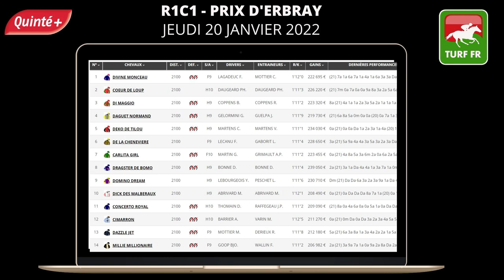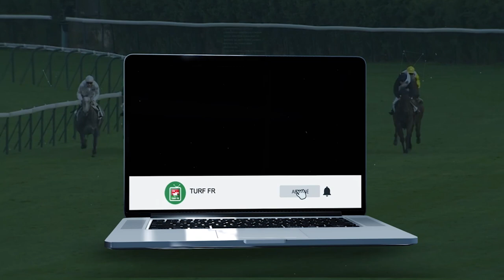Minute Quinté TURF FR : PRIX D'ERBRAY - Jeudi 20 Janvier 2022 - Paris Vincennes 🏇 PMU #266036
🥇 Retrouvez le pronostic exclusif de notre expert Turf Lucius Simenon pour le  PRIX D'ERBRAY - Jeudi 20 Janvier 2022 à l'hippodrome de Paris Vincennes en France.

✅ NOS LOGICIELS TURF :
✔️ Logiciel TURF INFO Professionnel Edition: